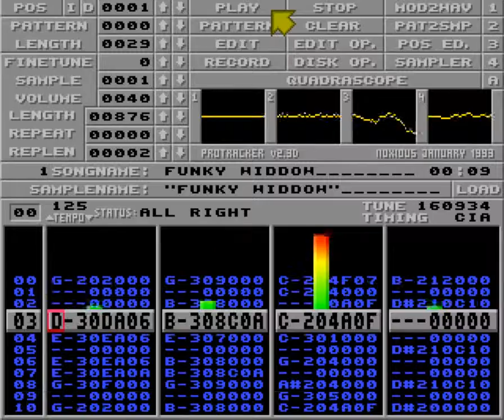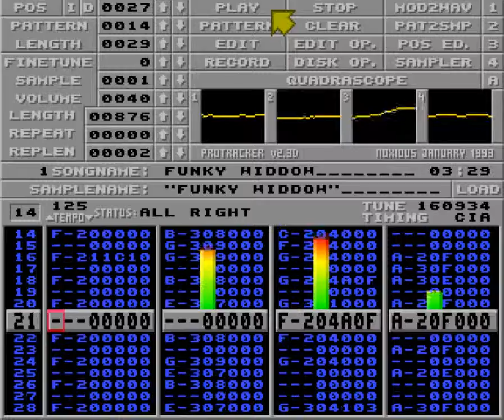Funky widdow by Maestro